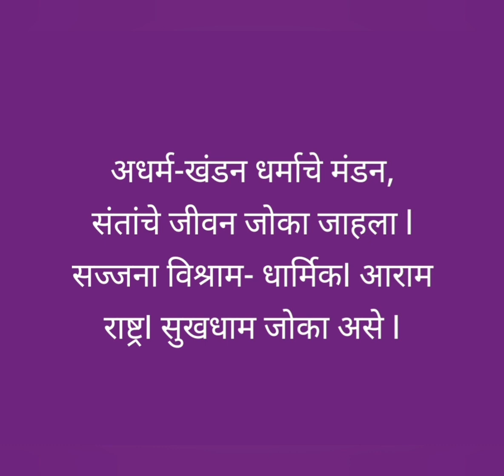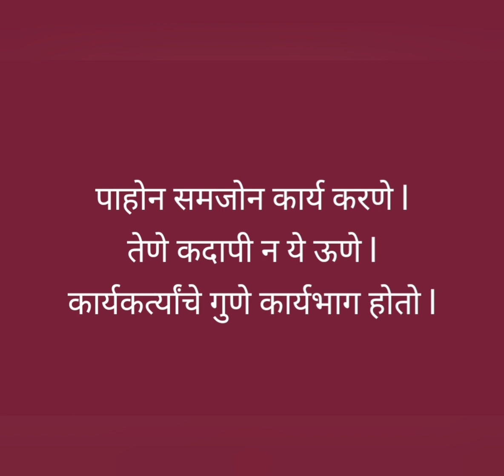"३११-तिसरे ते सावधपण सर्वविषयीचे" धडे समर्थांनी छत्रपती शिवाजींना कसे दिले ते आपण कथेत ऐकूया